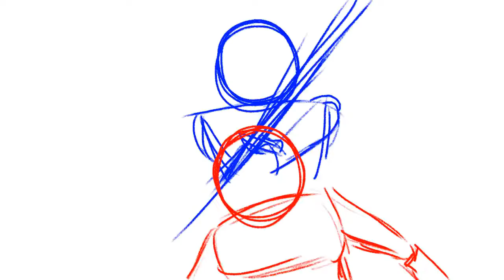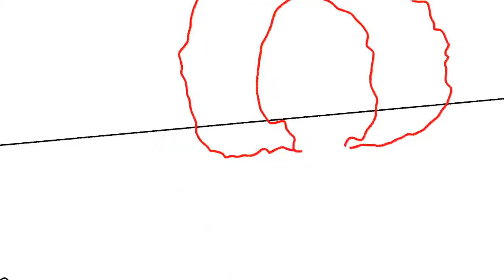Learning sakuga - August animation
I have been animation for 2 months already and it has been very fun and also very tiring, that is why i only have a few clips unlike the first one. ENJOY!!

Music: Dark Souls III Soundtrack OST - Vordt of the Boreal Valley